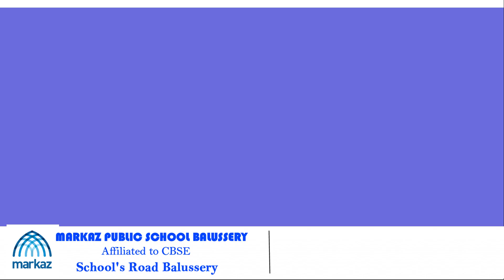Meet the Candidates|School Parliament Election - 2021| Online Campaign|MPS Balussery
Markaz Public School Balussery|School Parliament Election | Academic Year 2021-22.